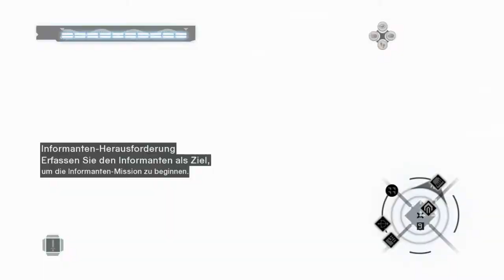Let's Play Assassin'S Creed [German][36] Hart erkämpfte Informationen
Wir sammel Informationen über unser nächstes Opfer, doch dies ist schwieriger als erwartet. Ständig werden die Soldaten auf uns aufmerksam und machen es so unmöglich die Templer aus zu schallten.